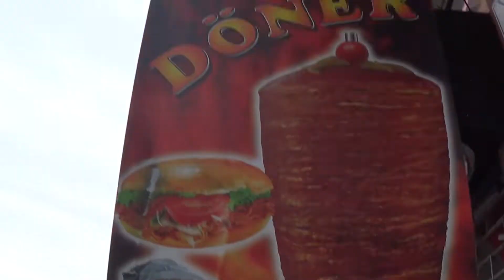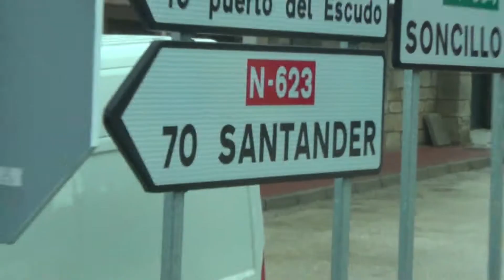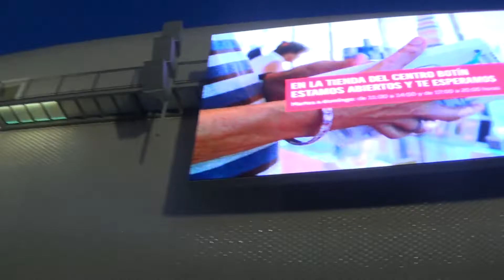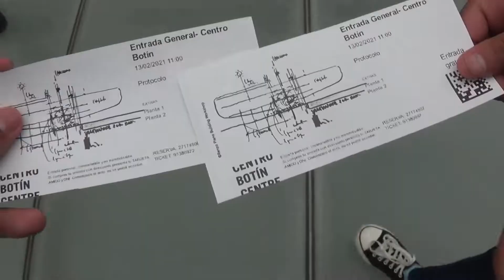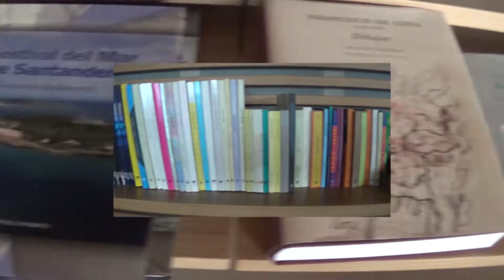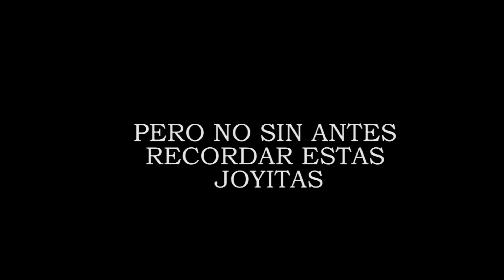Centro Botin se volvio Hip Hop - VLOG Santander (2021)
En 2021 Centro Botin nos contacto desde Santander para que fuesemos a dar un bolo a su fundacion y salio esto.
DARLE LIKE
COMPARTANLO CSMRE